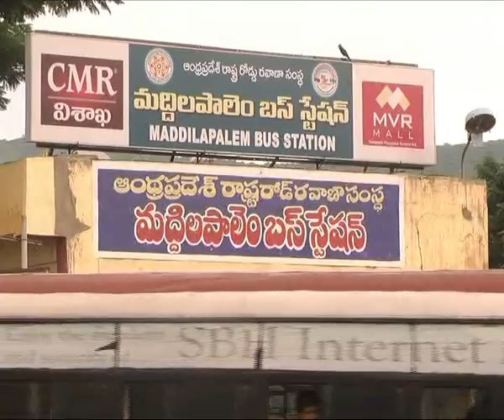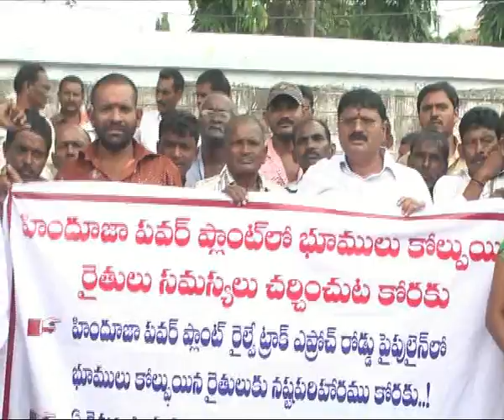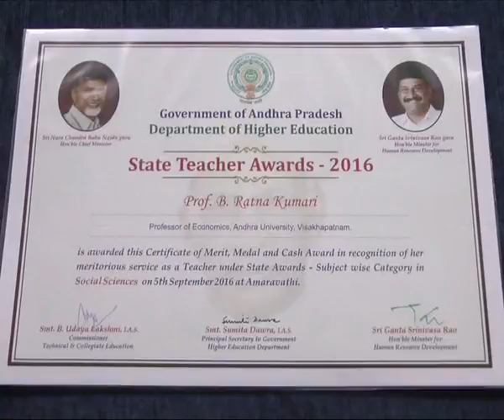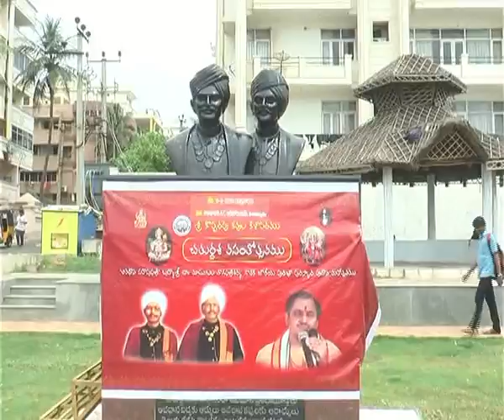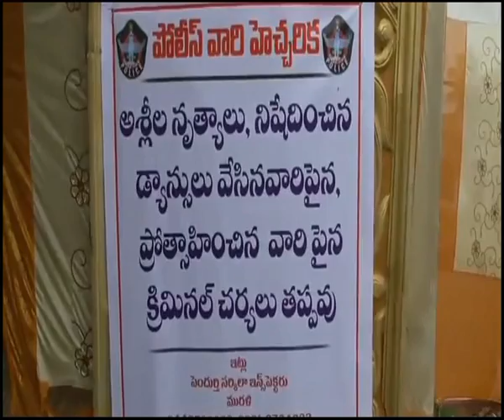FINAL NEWS 09 SEP 2016